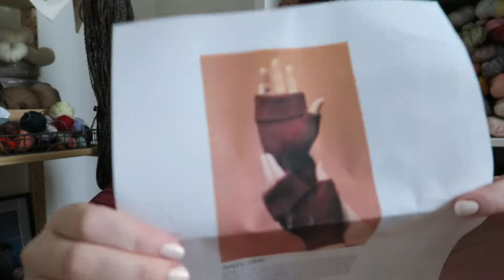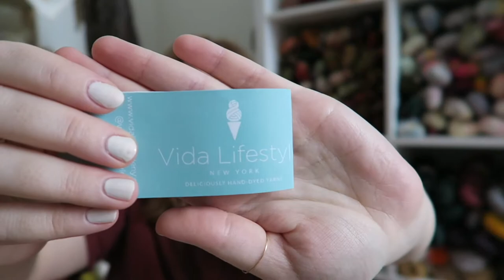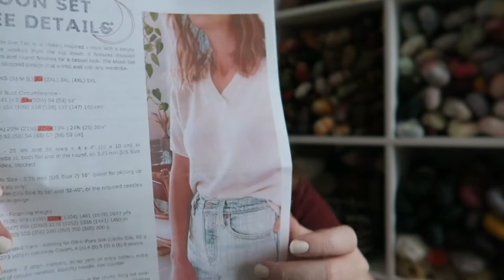Episode 22 - Clearing 'em for camp! - LeighKnits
All of the patterns/projects/designers I mentioned (unless otherwise stated) can be found on my Ravelry projects

•My Vanilla Sock Recipe!•
Foot size: US 9 Women's
Needle size: US 1 (2.25mm)
CO 64 sts, K2P2 ribbing (for 15-20 rounds). I usually knit 40-55 rounds for the leg, then a Fish Lips Kiss Heel:
Knit 62 rounds for the foot, then a standard wedge toe decreased to 28 total stitches before grafting.
That's it thank you love you!